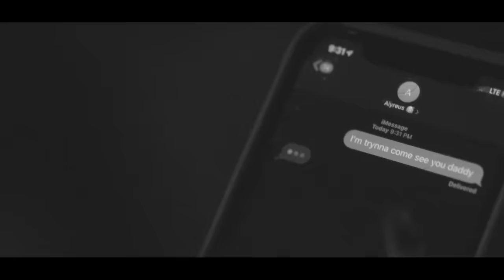Aiyreus -Call My Phone Ft. J Beez (Official Music Video) (Dir By. KyleJayHulsey)